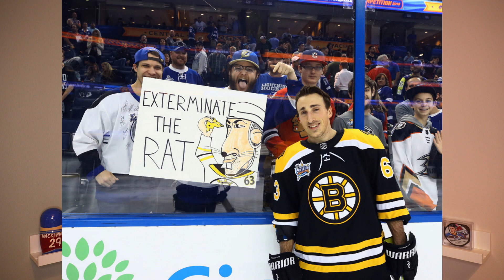JParkkila #19 - NHL lempipelaajat JOULUSPESIAALI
Joulujakso otetaan rennosti, jalat pöydälle, kuppi kuumaa toiseen käteen, herkkuja toiseen ja käydään kieliposkella läpi mun lempipelaajat NHL:ssä.

Mitkä on sun lempipelaajat ja miksi?
Kommentoi videon alle.

Hyvää joulua kaikille !!

00:00 Intro
04:15 Anaheim
05:08 Arizona
05:58 Boston
06:51 Buffalo
07:32 Calgary
08:24 Carolina
08:47 Chicago
09:55 Colorado
11:11 Columbus
12:05 Dallas
13:21 Detroit
14:14 Edmonton
14:40 Florida
15.28 Los Angeles
16:14 Minnesota
16:57 Montreal
18:04 Nashville
19:24 New Jersey
20:03 Islanders
20:27 Rangers
21:03 Ottawa
21:48 Philadelphia
22:34 Pittsburgh
23:46 San Jose
24:27 Seattle
25:24 St Louis
26:48 Tampa Bay
27:55 Toronto
28:17 Vancouver
28:43 Vegas
29:24 Washington
30:21 Winnipeg

Jakso 19